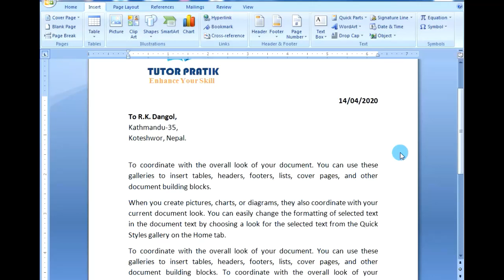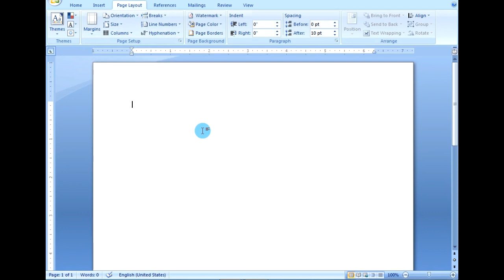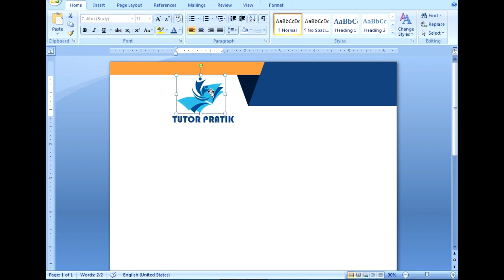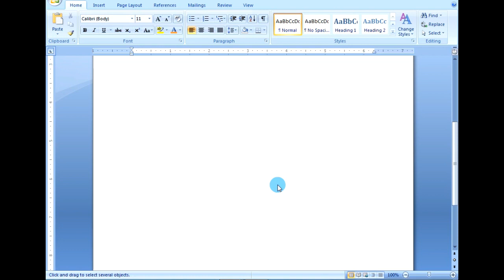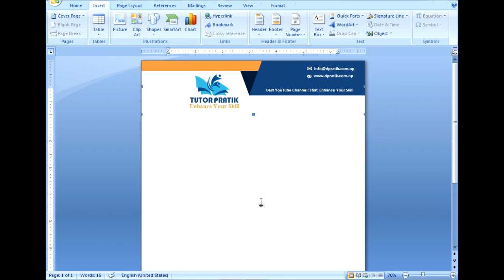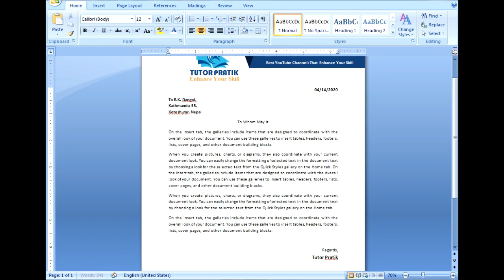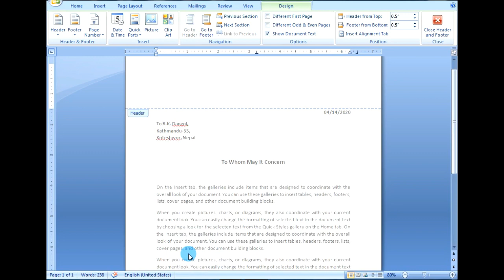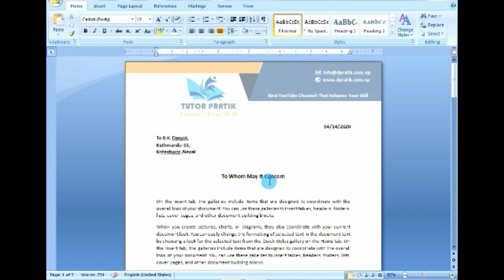How To Create Professional Elegant Letterhead Design In Word | Nepali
So sadly i have to close this Tutor Pratik YouTube Channel soon,
But now i had created two channels Afnai Tech and Tutor Pratik (New).

Please support me for more interesting and useful videos.

In this video we will learn how to insert logo in word and create professional elegant letterhead design in word. For your business or office you can easily make letterhead design in word. You can make elegant professional letterhead or ID card Design in Microsoft Word. A lot of cool designs can be make just through Microsoft Word. Here we showing one design through which anyone can use their skill to develop new attractive designs on Microsoft Word.